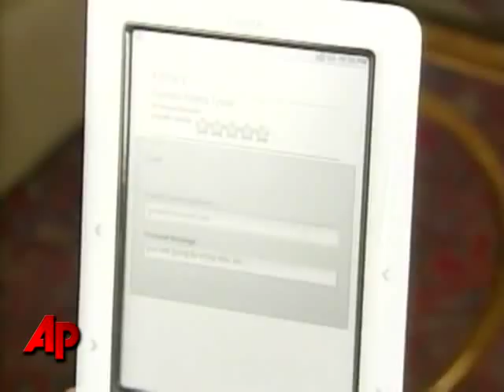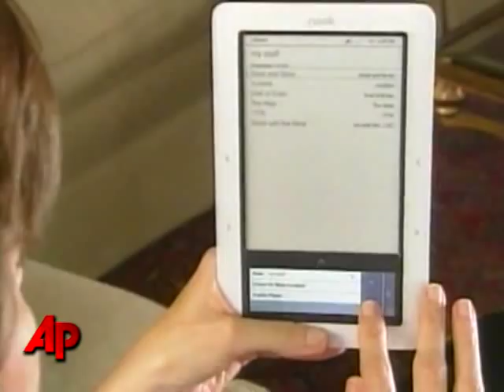Barnes&Noble Unveils New E-reader: the 'nook'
Barnes&Noble has unveiled  the "nook," a new electronic-book reader that will compete with Amazon.com's Kindle. (Oct. 21)